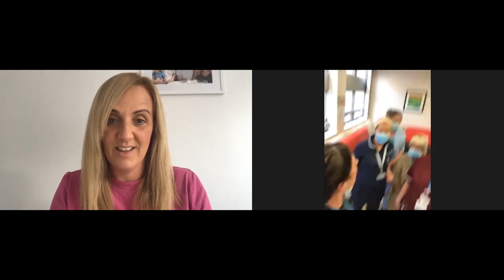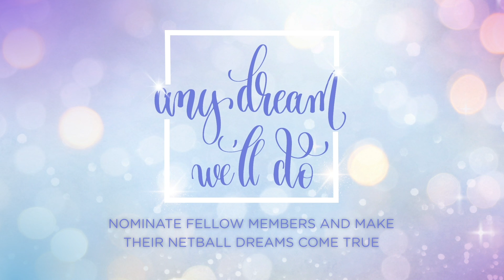Any Dream We'll Do: Lucy Gash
Lucy Gash, who is the Sister in charge of the Phoenix Unit Chemotherapy Department at Sunderland Royal and player for Shooting Stars North Durham, is a winner of our 'Any Dream We'll Do' initiative.

She was nominated by Karen Donkin, and speaking about Lucy, they said: "She always goes above and beyond for her patients and her team working additional hours and unfortunately for the team, having to miss a number of netball matches!

"At the end of January she was successful in organising and hosting the Fire and Ice Ball on behalf of the Phoenix Unit raising a huge sum of money towards the Bright Red and St Benedicts charities.

"Lucy shows commitment in more way than one especially during the current pandemic, still working to full capacity during staff shortages and keeping the unit going, making sure patients and her team are kept safe during this time.

"Lucy has recently found out she is pregnant with her first baby which is some wonderful news during such a strange time.

"I believe she more than deserves some recognition for her efforts and hopefully this nomination is little thank you for everything she does for everyone. She gives everything to netball, she is the one who organises everything for everyone, we wouldn't be where we are without her."

Don’t forget to keep nominating any fellow members that inspire you as we’ll draw a new winner each month.